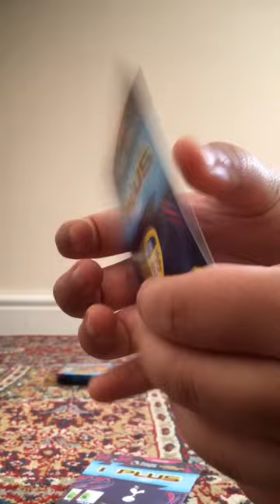Day 5 of trying to pack Haaland